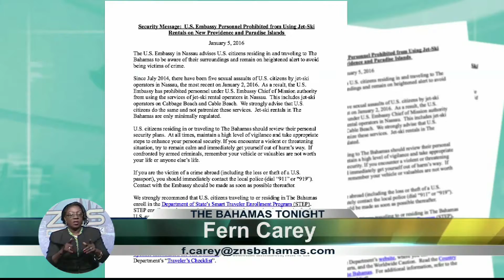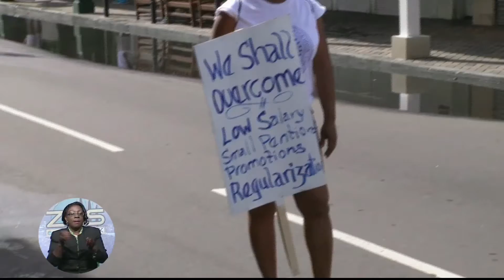HOTEL UNION SPEAKS ON CRIME